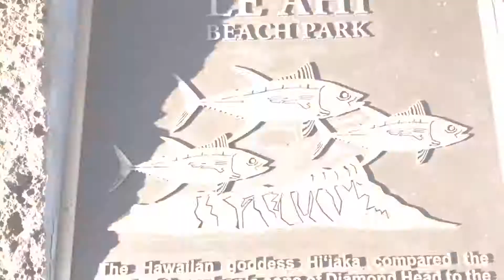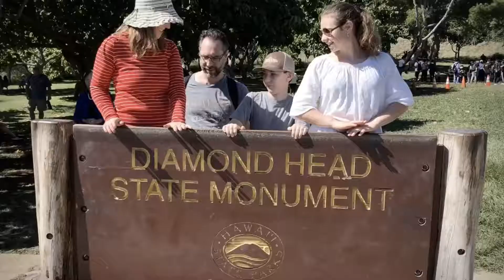Diamond Head Bike to Hike 2.18.19